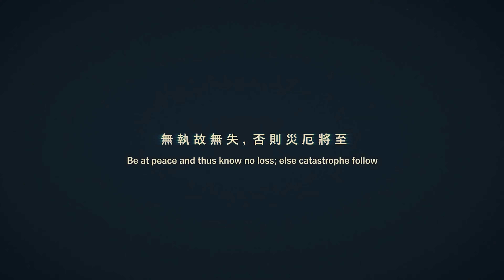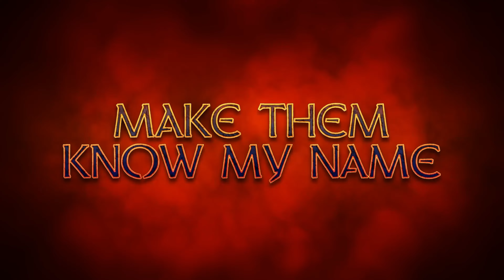【未來遊戲展】16款（P2）銀河惡魔城遊戲 2023-2024年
'Future Game Show', updates on Wednesday and Saturdays. Today's topic: Platform Metroidvania game. Hope you enjoy it.
《未來遊戲展》 / 《新遊周報》，每周三、日更新，本期主題#銀河惡魔城 遊戲，希望你能找到喜歡的遊戲

00:00 Start
00:05 瀆神2 | Blasphemous 2 | 2023 TBA
00:55 鴉之咒誓 | Crowsworn | Coming soon
01:45 圍攻與沙狐 | The Siege and the Sandfox | 2023 TBA
02:35 小氣財神和無形世界 | Ebenezer and The Invisible World | Coming soon
03:25 巨劍 | GigaSword | Coming soon
04:15 救世主 | Savior | Coming soon
05:05 九日 | Nine Sols | Q4 2023
05:55 法蘭大陸 | Faeland | Coming soon
06:45 人類禍根 | Emberbane | Q1 2024
07:35 奧特羅斯 | Ultros | 2024 TBA
08:25 TEVI | TEVI | Q3 2023
09:15 劫難之刃 | DOOMBLADE | 2023/06/01
10:05 凜：終結之子 | RIN: The Last Child | Q3 2023
10:55 銜尾：龍之鈴 | DragonBell: XI | 2023 TBA
11:45 BO：青蓮道 | Bo: Path of the Teal Lotus | 2024 TBA
12:35 千篇一律 | Cookie Cutter | Coming soon

Extra Teg: PS5,XSX,NS,Switch,Steam,EPIC,WeGame,IOS,Android,RPG ,RPGs,RPG_Games ,RPG_Games_2023 ,RPGs 2023,Upcoming RPGs,Upcoming RPG Games,Upcoming RPG Games 2023,RPG Games 2023,RPG Games,Upcoming RPG Games,New RPG Game,Open World RPG,ACTION RPG,ARPG,JRPG,CRPG,Metroidvania,Soulslike,Diablolike,Turn based,Strategy,Roguelike,Kungfu